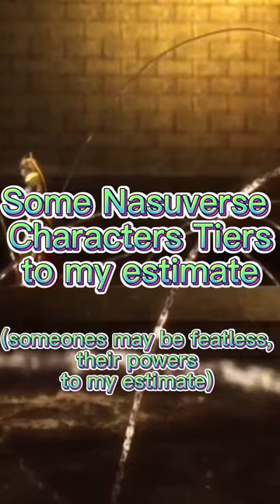Some Nasuverse Characters Tiers(to my estimate)